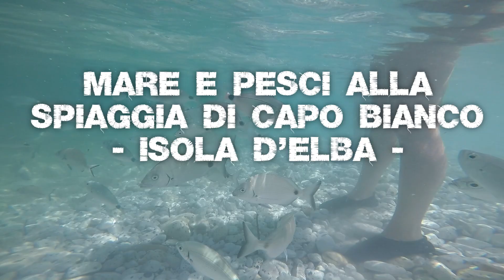Mare e pesci a Capo Bianco, isola d'Elba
Frenesia alimentare tra saraghetti e pesci vari nelle limpide acque elbane della spiaggia di Capo Bianco, dai bianchi ciotoli.